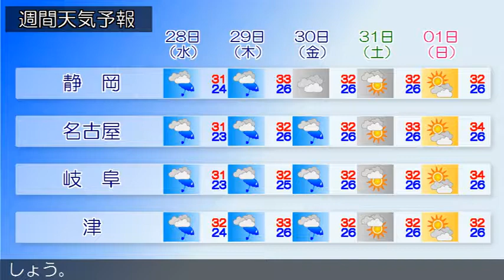2019/08/26 東海地方の天気予報 朝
本州付近は、日本海に中心をもつ高気圧に覆われています。東海地方は、おおむね晴れています。今日の東海地方は、高気圧に覆われておおむね晴れる見込みです。静岡県では、上空の寒気や湿った空気の影響で、午後は雲が広がりやすく、雨や雷雨となる所があるでしょう。東海地方では高温が予想され、熱中症の危険が特に高くなる見込みです。暑さを避け、水分をこまめに補給するなど、十分な対策をとってください。明日の東海地方は、はじめ高気圧に覆われておおむね晴れますが、前線や湿った空気の影響により曇りとなり、午後は次第に雨となるでしょう。